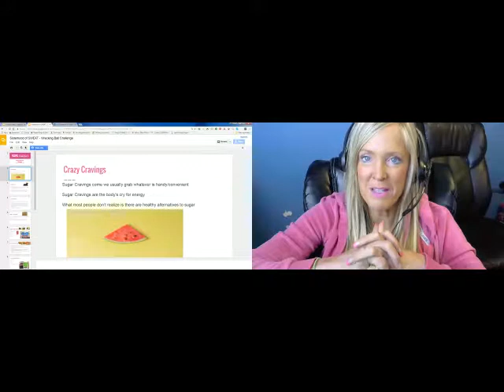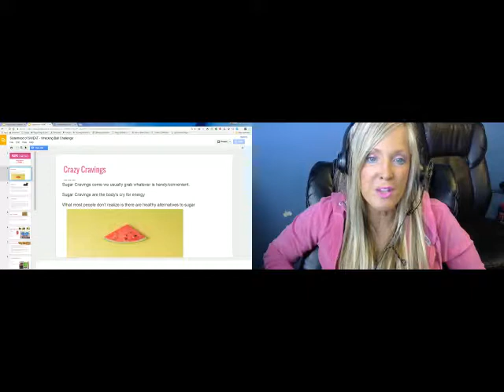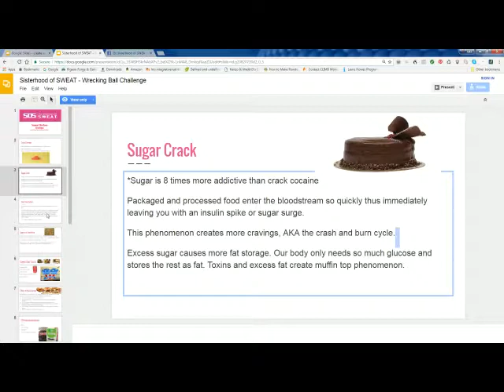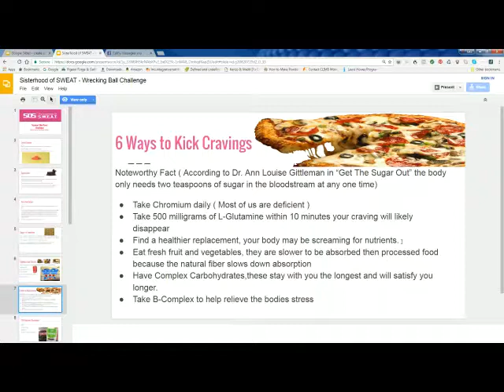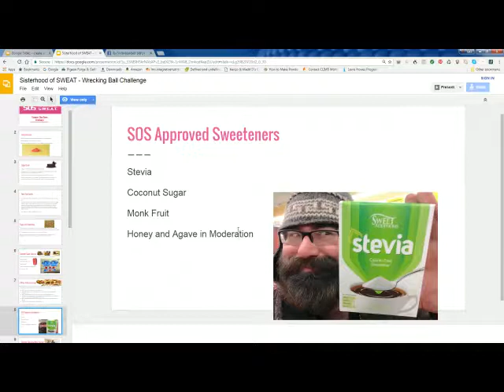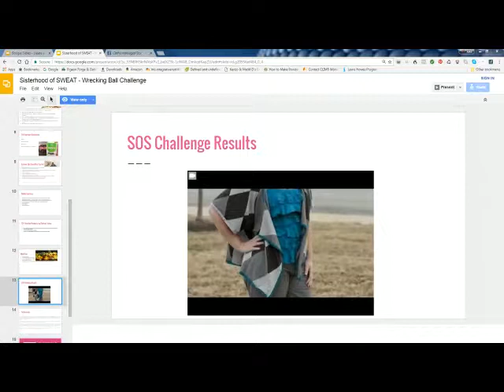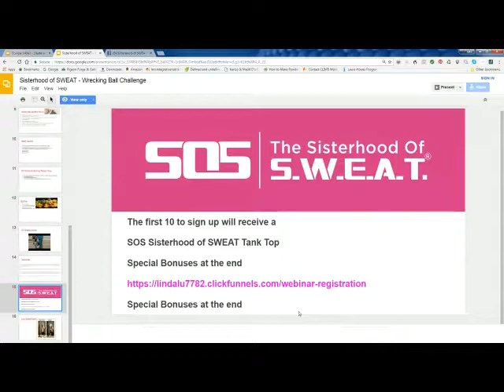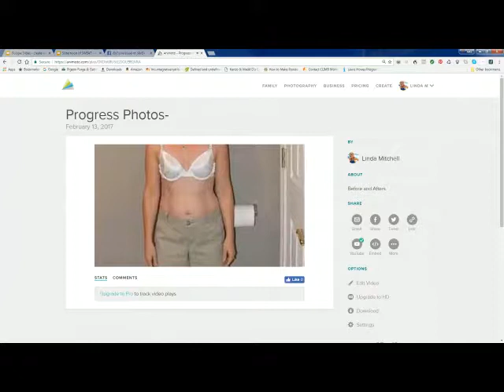Summer Slim-Down Secrets